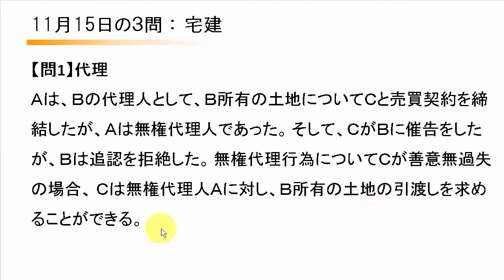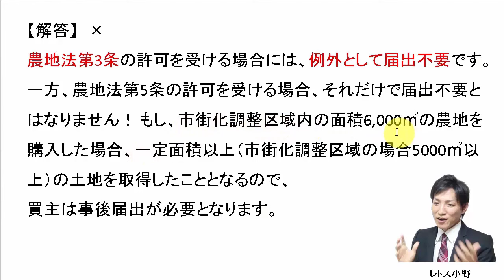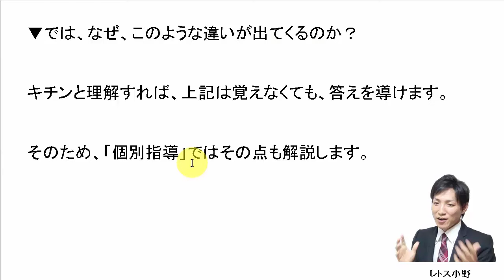【宅建過去問】11月15日の３問【レトス小野】宅建過去問解説